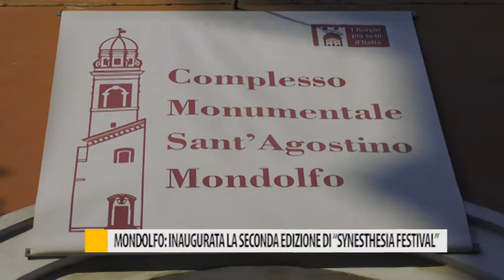Mondolfo: inaugurata la seconda edizione di "Synesthesia Festival"